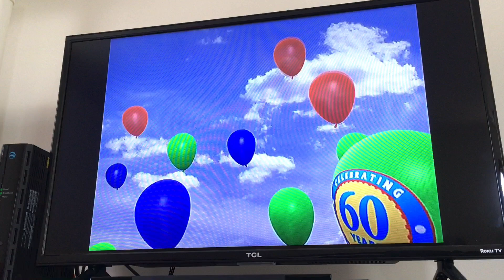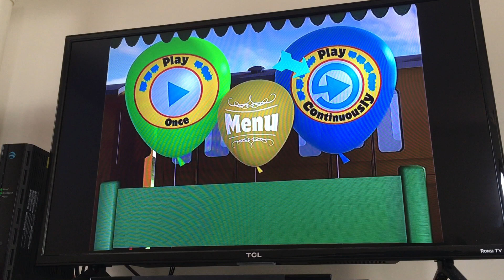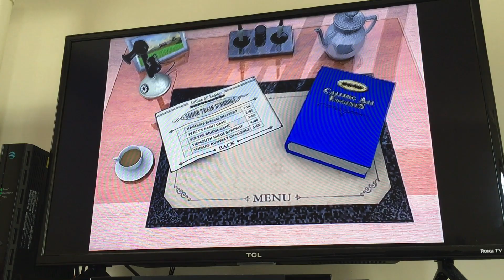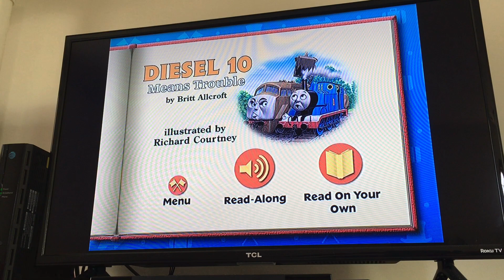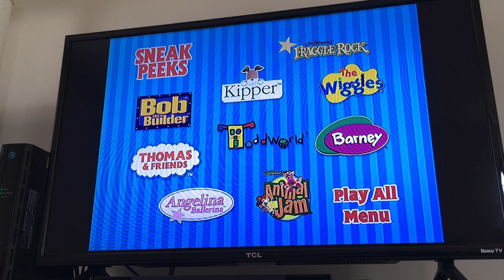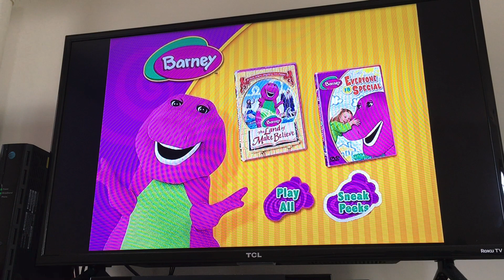Thomas & Friends Calling All Engines DVD Menu Walkthrough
This is a Video where I do the Menu Walkthrough to the Thomas & Friends DVD the first Full Length Special aka the 2nd Movie ever made and it’s Calling All Engines. I hope you guys like it.